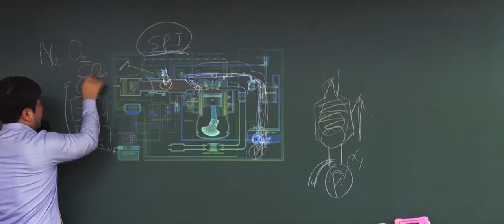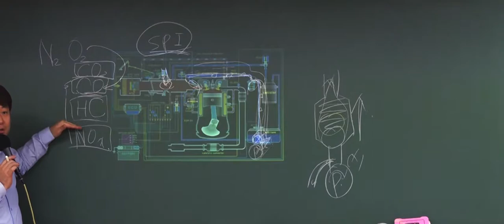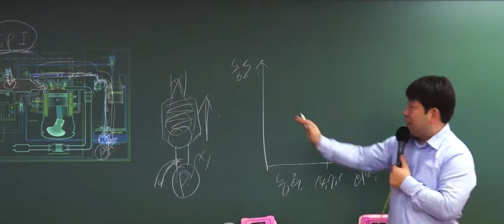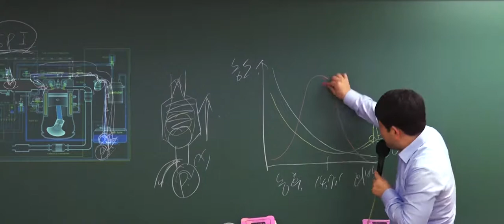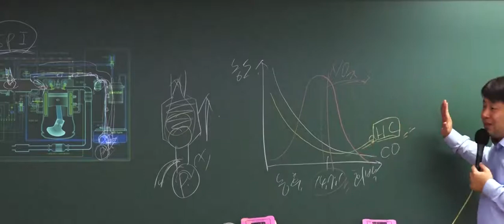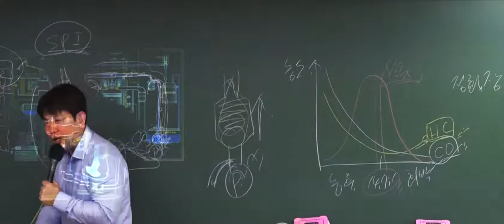9급 운전직공무원 대비 '유해물질'